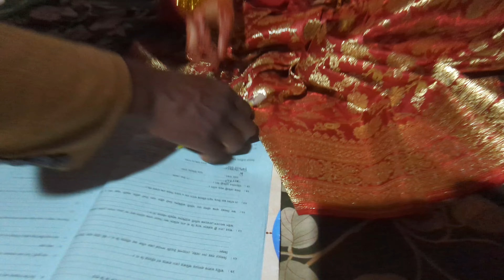As it happens in the village marriage house || গ্রাম গঞ্জের বিয়ে বাড়িতে যেমনটি হয়ে থাকে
শাহিনের বিয়ে